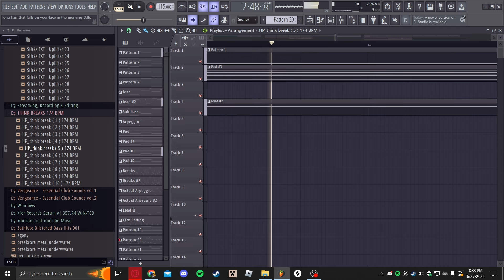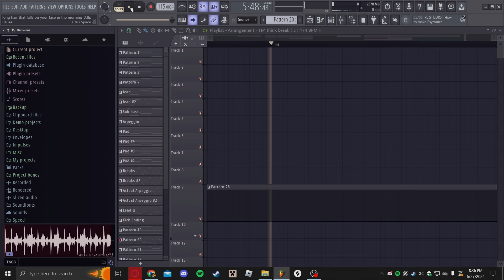long hair that falls on your face in the morning [master mix]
basically a remake of an old song :3